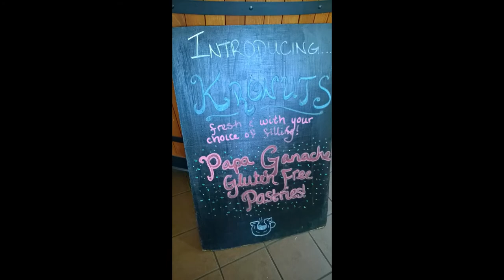The Coffee Corral in Red Bank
This is the Coffee Corral a small but mighty Coffee Shop located in Red Bank, NJ. They serve up some strong delicious coffee!